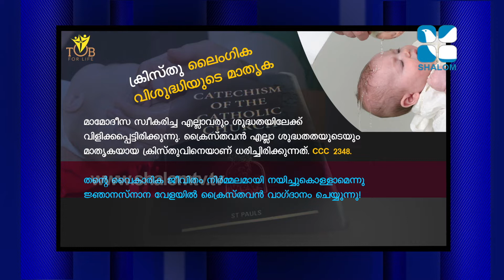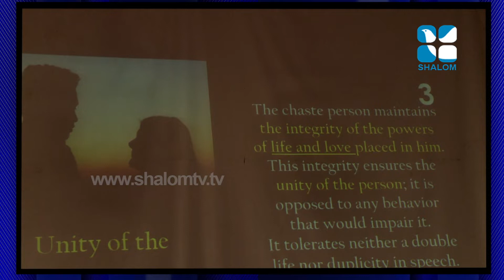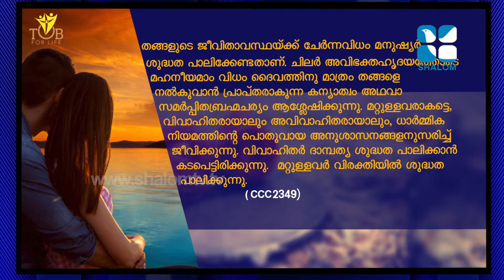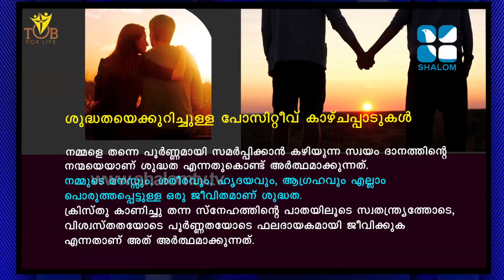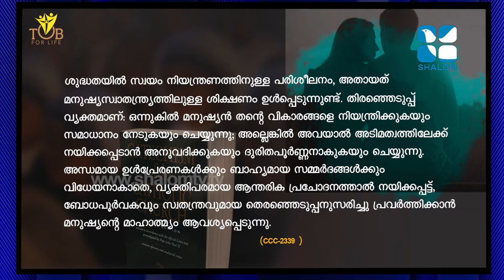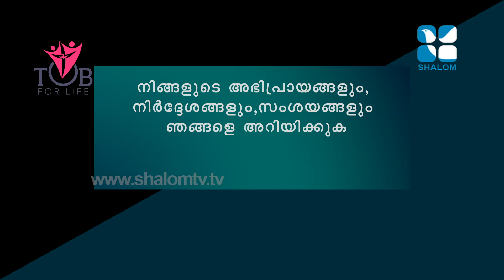Theology of the Body E:33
December 31,2019 Theology of the Body E:33